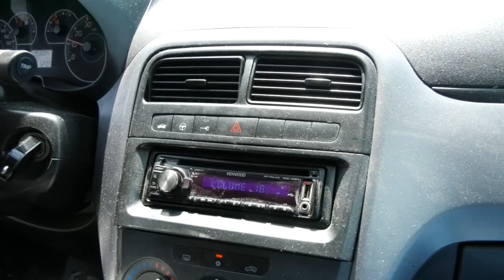Bez muzike se ne vozi 28 05 2022